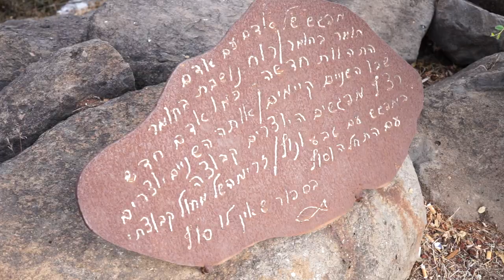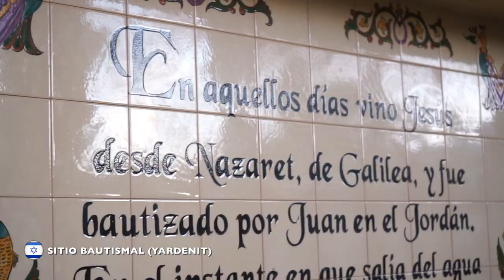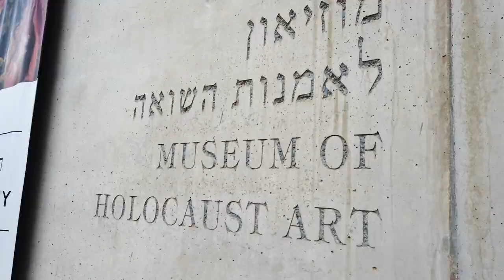VÍDEO DEL VIAJE A TIERRA SANTA EN ISRAEL Y PALESTINA.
QUE VER EN UN VIAJE A TIERRA SANTA EN ISRAEL Y PALESTINA  🇮🇱 🇵🇸
MÁS INFORMACIÓN EN BLOG DE VIAJES